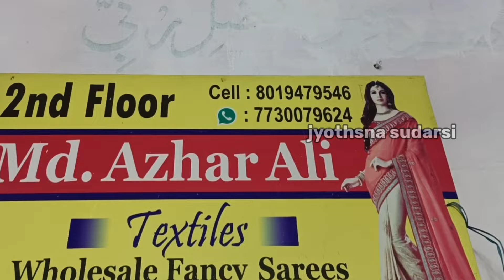Madina wholesale sarees ₹99 Only | One Set Delivery NO GST ఆషాఢం సేల్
Madina wholesale sarees ₹100 Only | One Set Delivery NO GST ఆషాఢం సేల్

Md. Azhar Ali textiles
wholesale fancy sarees
God gift market madina
2nd floor
Hyderabad

Copy rights:
All the content of this channel is made by channel owner (Jyothsna Sudarsi)